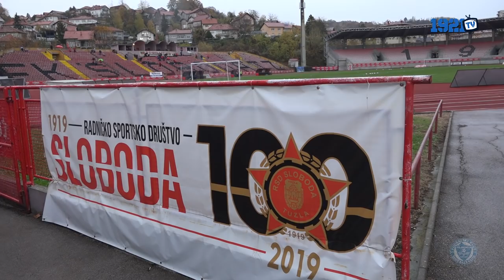Izvještaj: FK Sloboda - FK Željezničar 0:4 (FULL HD)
Snimatelji: Goran Kujundžić, Nedim Kreštalica, Anel Maksumić
Montaža: Nedim Kreštalica
Novinar: Goran Kujundžić

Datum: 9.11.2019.